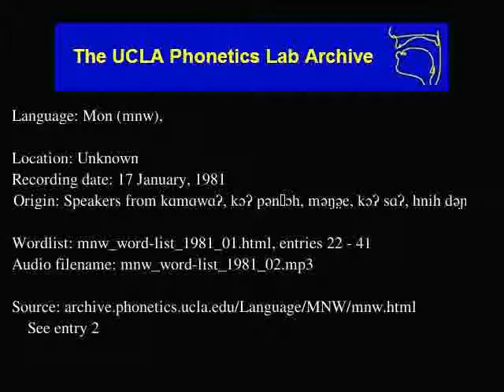Mon audio: mnw_word-list_1981_02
Language family: Austro-Asiatic, Mon-Khmer, Monic
Unknown
Date: 1/17/1981

Contributor: nɑi pɑni̤tɑ, nɑi thɔ̤mmɛɑ, nɑi hɔŋsæɛre̤ce̤ɑ, u phɑʔ, wɑ wɛ̤rɑʔ